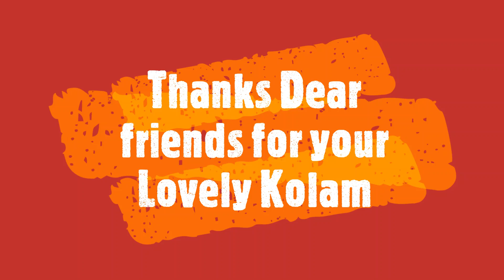Aadi Matham Special Friday Flower Padi kollam | Easy Rangoli design | Pandaga Design Muggulu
aadi masam kolam,
aadi masam kolangal,
aadi month kolangal,
aadi month kolam with dots,
aadi month kolam designs,
aadi month friday kolam,
aadi month special kolam,
aadi matham special kolam,
kolam,
Dhanur masam,
Thanur masam,
pandaga muggulu,
aadi madham
aadi krithigai kolam,
aadi matham rangoli,
aadi matham rangoli kolam,
aadi matham simple kolam,
rangoli kolam,
simple flower kolam,
rangoli kolam with kavi ,
kolam with kavi,
friday kolam muggulu ,
రంగోలి,
ರಂಗೋಲಿ,

-  5 Vibrant Colours Combo
 - 10 Vibrant Colours Combo
- 15 Vibrant Colours Combo